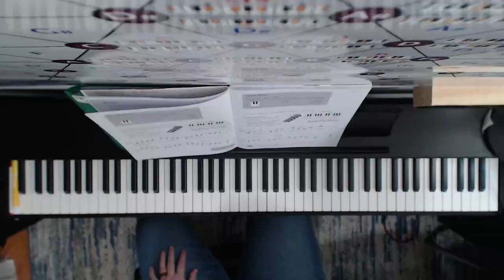Exploring Thirds: Accelerated Piano Adventures Lesson Book 1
Try again at the highest C position you can find with the damper/sustain pedal held down!